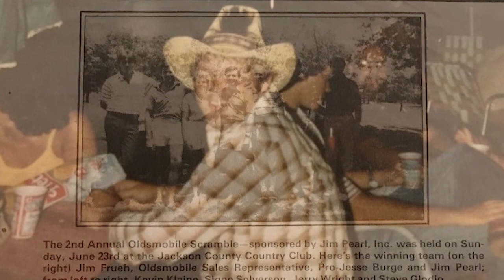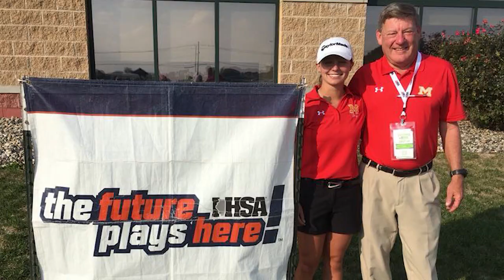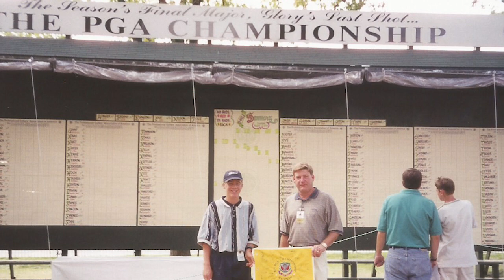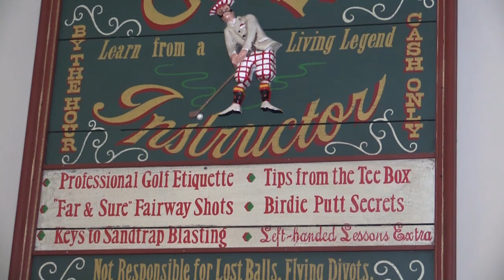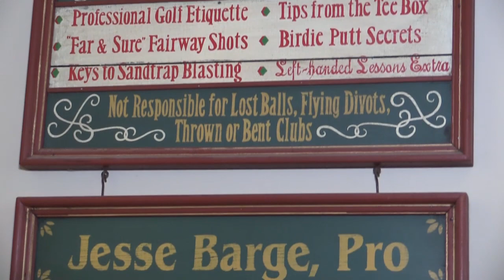Jesse Barge - Gateway PGA Hall of Fame Video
Jesse Barge,  Master PGA Professional was inducted into the Gateway PGA Hall of Fame in 2017.